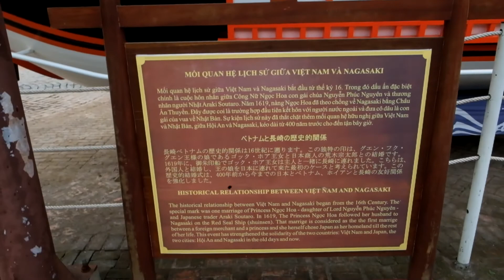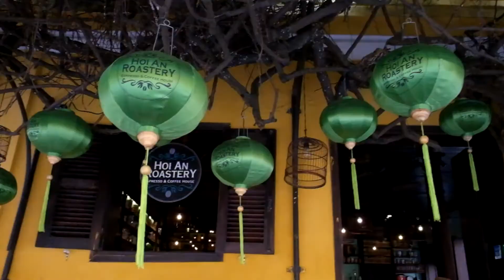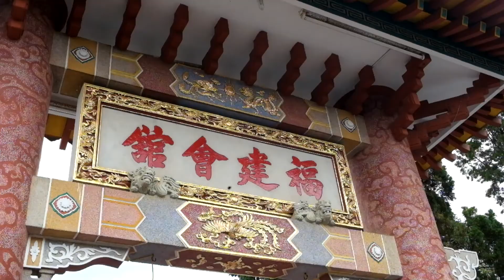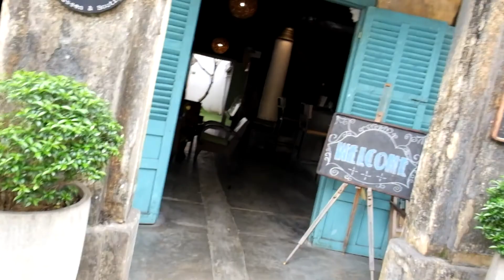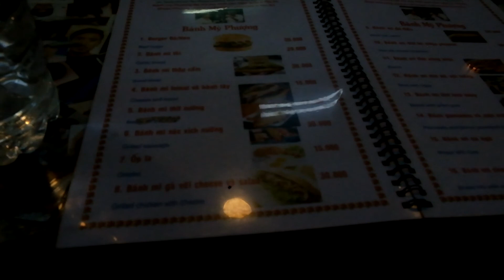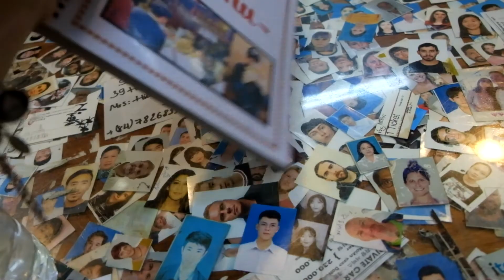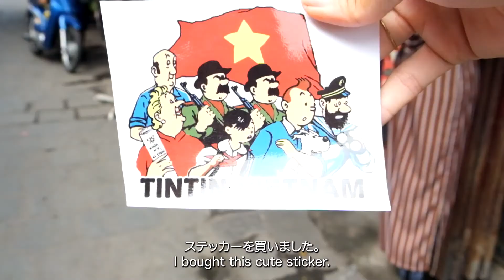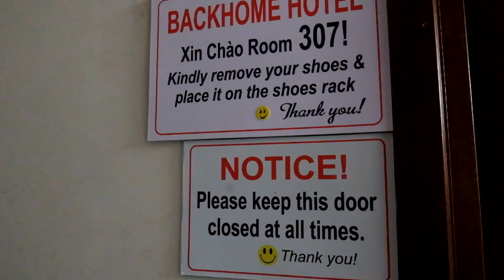【世界一周】世界遺産ホイアン2日目。バインミー人気店でランチ// Day2 Hoi An Vlog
この動画は、2020年3月に撮影したものです。
This video took on March.2020.

こんにちは、Misatoです！

ホイアンDay2は、世界遺産の旧市街をぶらぶら歩きしました。
ランチには有名な「バインミーフォー」でバインミーを食べました○

可愛いカフェや雑貨屋さんがいっぱいでした〜

コメントも待っています♪
 I hope you'll like it, please leave your message♪

アジア編5カ国目は！

　　　　                     ベトナム🇻🇳
（2週間で、4都市を訪れました〜）

いいね！と思ったら、グッとボタンと
動画をシェアしていただけるとさらに嬉しいです☺️

また、コメント欄を活用して
旅情報の共有ができればと思います！

Moreover,
I want you to leave a comment to share your memory and information about India to other people !!!

　　　　　　　　　　🦋世界一周🦋

ヨーロッパ編VLOG
『世界一周​​​​​​​【スペイン】友達に会いにセビージャへ！DAY1』

アジア編VLOG
『【世界一周】Episode0// 女一人旅カオスすぎるインドに向かう//a woman to travel alone to India』

　　　　　　　　　　🌞FOLLOW ME🌞

最新の旅情報を載せていきます☺️